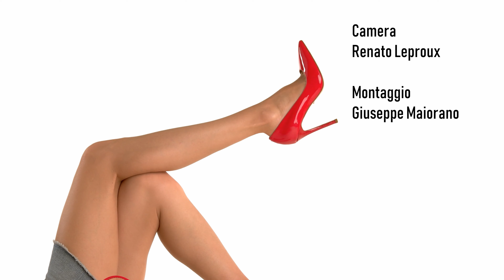Cilentano.it: ACCIAROLI, ALBURNI AND SALERNO CALENDAR GIRLS #3 ( BIKINI ) - CILENTO COAST - ITALY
Il Cilento, il posto piu' bello del mondo con le donne piu' belle...
This video has been recorded in cilento, in the province of salerno, campania, italy. The Cilento, land of rolling hills covered by olive trees that are reflected in the blue of the Tyrrhenian Sea, has always been a crossroads of peoples and traditions.
Crossed by lively streams, rich in chestnut and holm oak woods, in its beautiful landscape are framed small villages clinging to the rocks or lying on the sea shores.
The Cilento is part of the National Park of Cilento, Valle di Diano and Alburni.
It is the second national park in Italy for its vastness and, perhaps, the first for bio diversity.
Home of the Mediterranean diet, discovered by Ancel Keys, who lived for many years in Pioppi, has always been a destination for tourists and nature lovers who visit these places for their wild beauty.
To Acciaroli they have no doubts: for a long time a showy sign defines the town of Hemigway, the Cilentana locality. here, perhaps, he wrote "the old man and the sea".
This is the land of the sirens, this is the land of myth.
The Park includes the peaks of the Alburni, Cervati and Gelbison as well as the coastal spurs of Monte Bulgheria and Monte Stella.
The floristic population of the Park is made up of about 1,800 different species of native spontaneous plants, but also the fauna is extremely diversified by virtue of the wide variety of environments present on the territory.
Coastal and mountain areas, rivers and streams, cliffs and forests, are the habitat of many faunistic communities where the presence of species of high naturalistic value often emerges, such as the peregrine falcon.
On the peaks, on the high grasslands and on the mountain cliffs, the wolf, the Golden Eagle, the Lontra, and the wild boar are frequent.
To the extraordinary naturalistic features, due to the remarkable heterogeneity of the territory, there is also the mythical and mysterious character of this land rich in history and culture:
the call of the nymph Leucosia, the beaches where the fates of Aeneas and Palinuro separated, the remains of the Greek colonies of Elea / Velia and Paestum, the splendid Certosa di Padula.
These last three sites, together with the caves of Pertosa and Castelcivita, are the main cultural attractions of national and international importance that have allowed to the Park to boast of the prestigious recognition of World Heritage of Humanity issued by UNESCO.
Questo video e' stato registrato in Cilento, in provincia di Salerno, Campania, Italia.
Il Cilento, terra di dolci colline ricoperte dagli ulivi che si specchiano nel blu del Tirreno, è da sempre crocevia di popoli e tradizioni.
Attraversato da vivaci torrenti, ricco di boschi di castagni e di lecci, nel suo splendido paesaggio sono incorniciati piccoli paesi abbarbicati alle rocce o adagiati sulle rive marine. Il Cilento fa parte del Parco Nazionale del Cilento, Valle di Diano ed Alburni.
E' il secondo parco nazionale in Italia per la sua vastità e, forse, il primo per la bio diversità. Patria della dieta mediterranea, scoperta da Ancel Keys, vissuto per molti anni a Pioppi, e' da sempre meta di turisti e cultori della natura che visitano questi luoghi per la loro selvaggia bellezza. Ad Acciaroli non hanno dubbi: da tempo una vistosa insegna definisce «paese di Hemigway» la località cilentana. Quì, forse, scrisse "il vecchio ed il mare".
Questa è la terra delle sirene, questa è la terra del mito.
Il Parco comprende le cime degli Alburni, del Cervati e del Gelbison, nonché i contrafforti costieri del Monte Bulgheria e del Monte Stella.
Il popolamento floristico del Parco è costituito da circa 1800 specie diverse di piante autoctone spontanee, ma anche la fauna è estremamente diversificata in virtù dell'ampia varietà di ambienti presenti sul territorio.
Aree costiere e montane, fiumi e ruscelli, rupi e foreste, costituiscono l'habitat di altrettante comunità faunistiche dove spesso emerge la presenza di specie di alto valore naturalistico, come il falco pellegrino.
Sulle vette, sulle praterie di altitudine e sulle rupi montane, sono invece frequenti il lupo, l'Aquila reale, la Lontra, e il cinghiale.
Alle straordinarie caratteristiche naturalistiche, dovute alla notevole eterogeneità del territorio, si affiancano il carattere mitico e misterioso di questa terra ricca di storia e cultura: il richiamo della ninfa Leucosia, le spiaggie dove i destini di Enea e Palinuro si sono separati, i resti delle colonie greche di Elea/Velia e Paestum, la splendida Certosa di Padula.
Questi ultimi tre siti, insieme alle grotte di Pertosa e di Castelcivita, sono i principali attrattori culturali di importanza nazionale ed internazionale che hanno permesso al Parco di gloriarsi del restigioso riconoscimento di Patrimonio Mondiale dell'Umanita rilasciato dall'UNESCO.